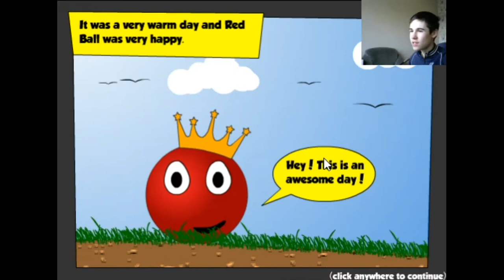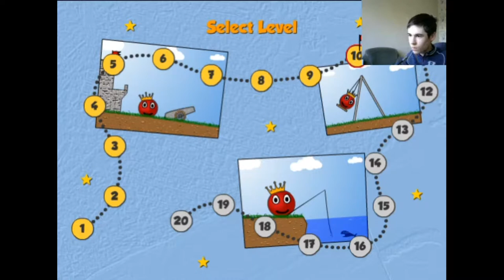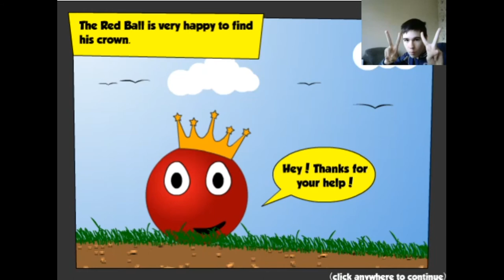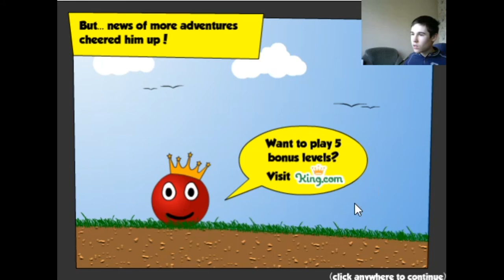Red Ball 2 полное прохождение